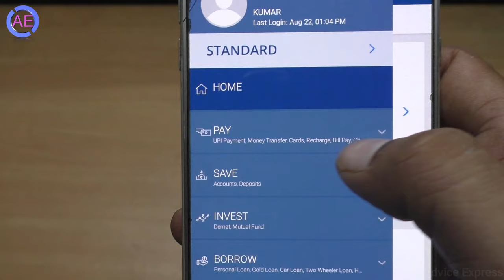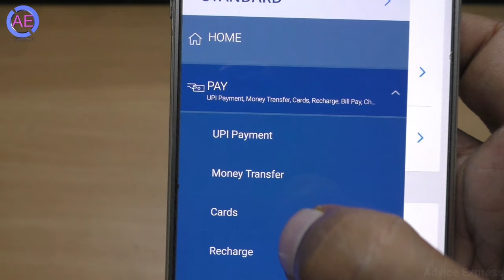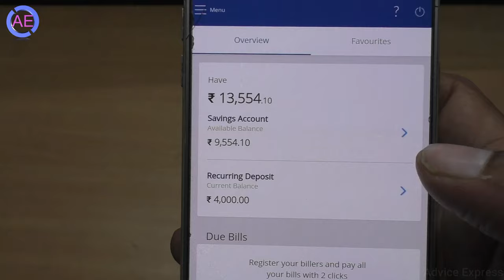hdfc credit card pin change online | hdfc credit card ka pin bhul gaye to kya kare